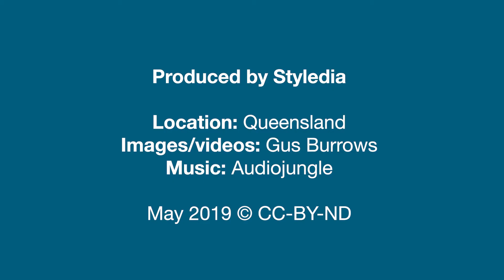Lama Lama Traditional Use of Marine Resources Agreement | Great Barrier Reef Marine Park Authority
The Lama Lama Traditional Use of Marine Resources Agreement (TUMRA) covers Sea Country that extends from Princess Charlotte Bay to the Normanby River, a rugged and breathtakingly beautiful part of the GreatBarrierReef.

The TUMRA supports compliance activities, research and education, and a junior rangers program. Lama Lama rangers undertake Land and Sea operations that is vital to protect the GreatBarrierReef.

Check out Yintjingga Aboriginal Corporation or our to find out more.